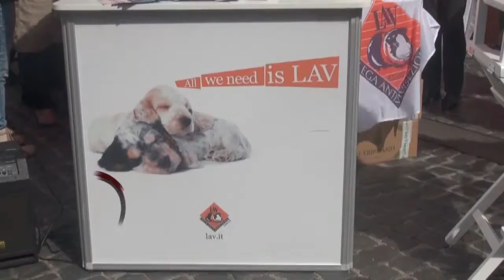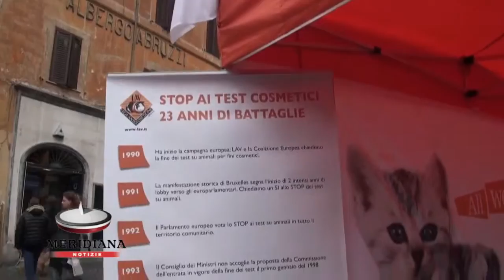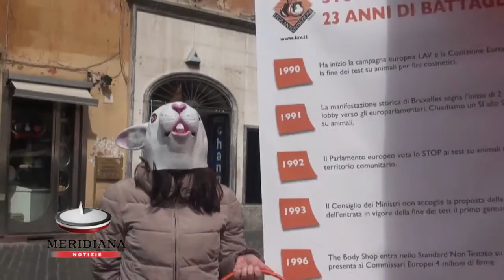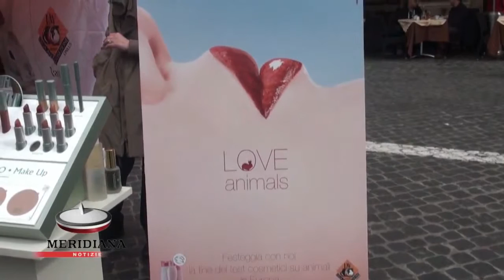La Lav festeggia lo stop in Europa dei test cosmetici sugli animali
Oggi 11 marzo la Lav ha festeggiato, a Piazza del Pantheon, l'entrata in vigore del divieto definitivo imposto dall'Unione Europea, su tutto il territorio comunitario, di testare e commercializzare ingredienti e prodotti cosmetici sperimentati sugli animali.